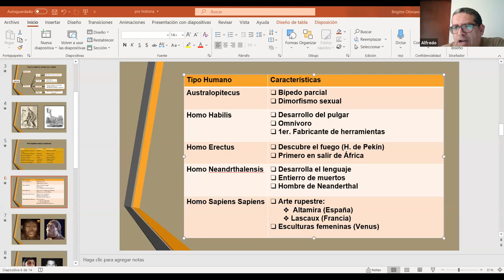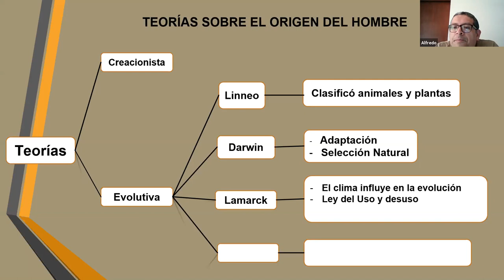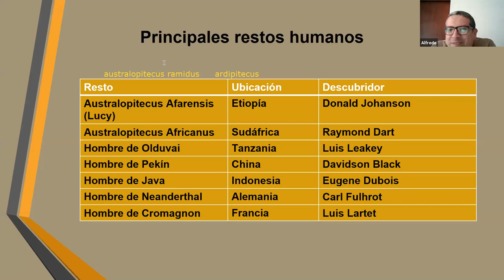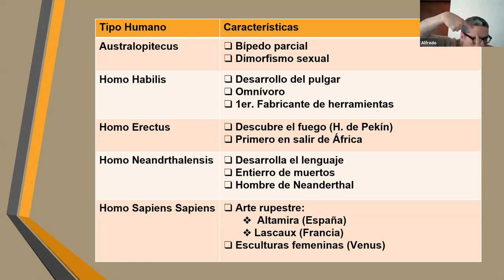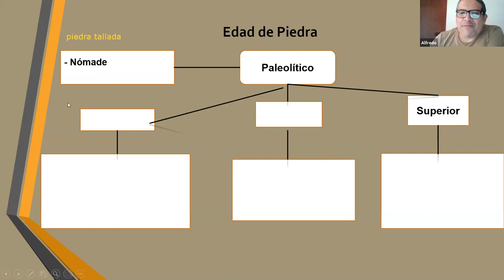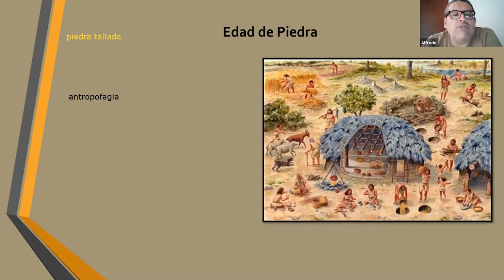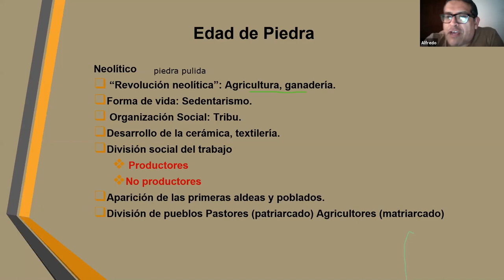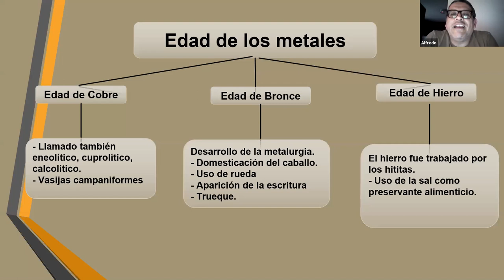LA PRE HISTORIA | ALFREDO BERROCAL